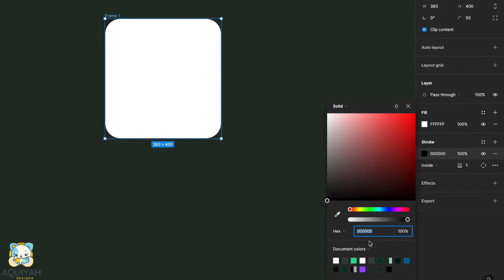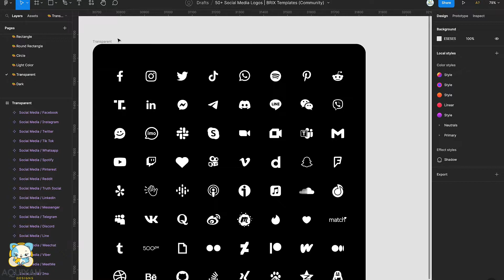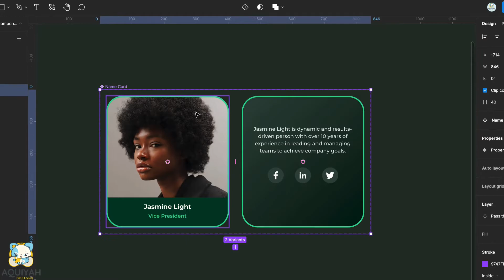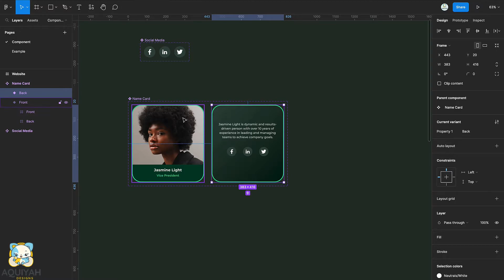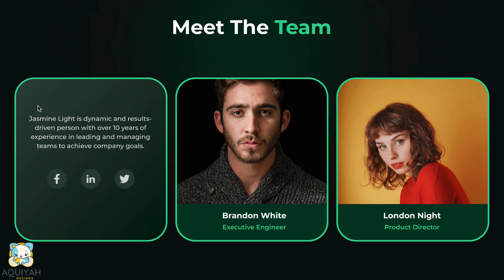Create A Stunning Flip Card Effect In Figma: Step-by-step Tutorial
To learn about Figma Variables watch: "Designing A Mobile Dialpad With Figma Variables: A Quick And Easy Tutorial"
In this tutorial, you'll learn how to create a stunning flip card effect in Figma. This effect is perfect for adding interactiveness to your designs, and can be used for a wide range of projects. Follow along as we walk you through the step-by-step process, from creating the initial design to adding the animation and interactivity. Whether you're a beginner or an experienced designer, you're sure to find this tutorial helpful and informative.

00:00 Introduction
00:10 Creating the Front
01:21 Creating the Back
02:20 Merging the Front and Back
02:56 First Results
03:12 Bonus
04:19 Second Results